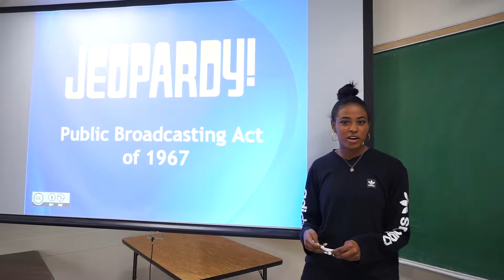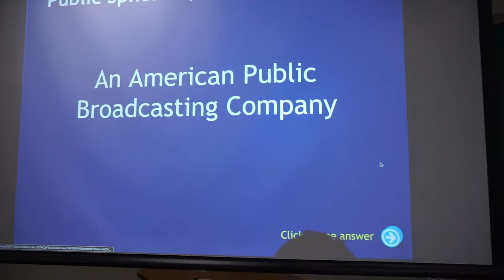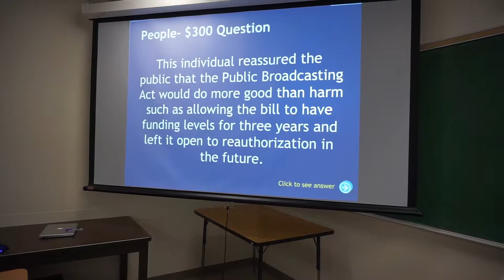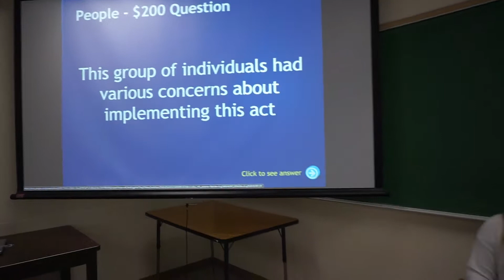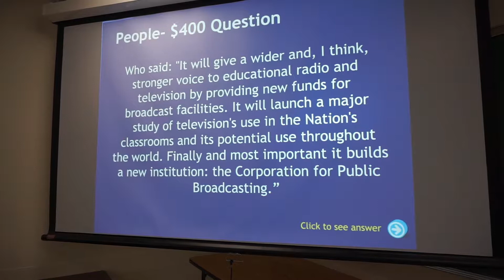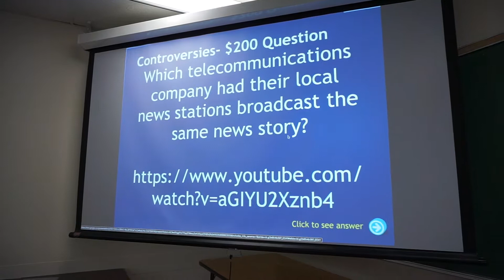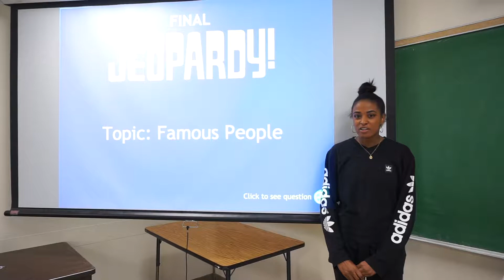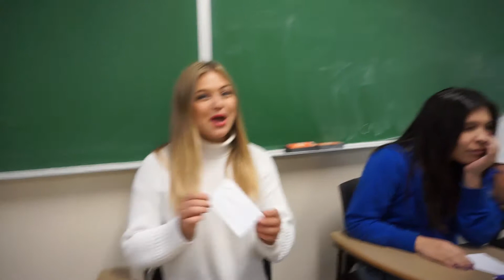Public Broadcasting Act of 1967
Group members: Kasra Palizban Briana Osuna Ashley Nelson Kevin Palomino Nicole Martin